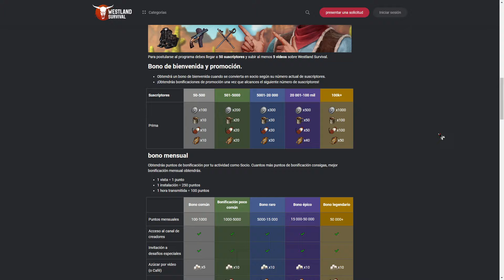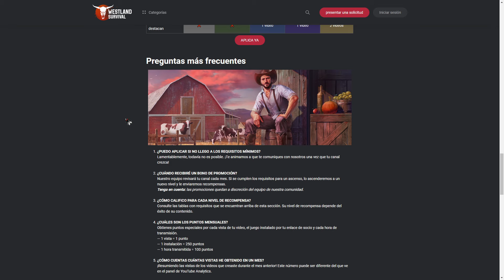🕹️ WESTLAND Regresé Del Baneo │ LeoGamer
dos eventos cada 23 horas, (en el video dice cada 29 horas, pero ahora ya redujeron el tiempo de espera):

(este último lo tienes que hacer cuando tienes vip, pero solo funciona bien cuando ya no tienes el vip)